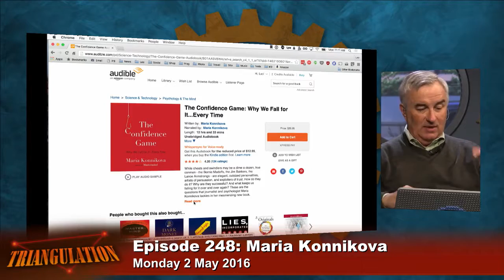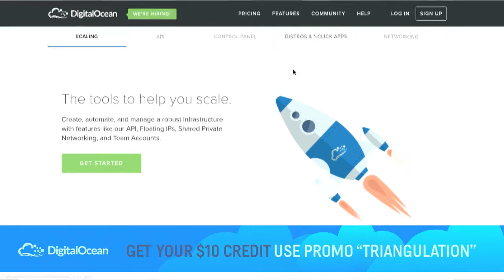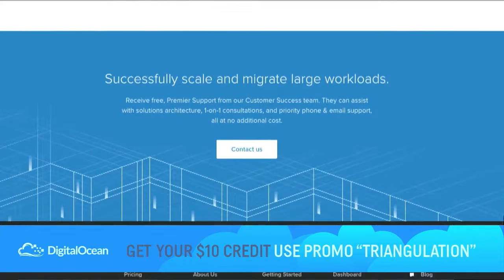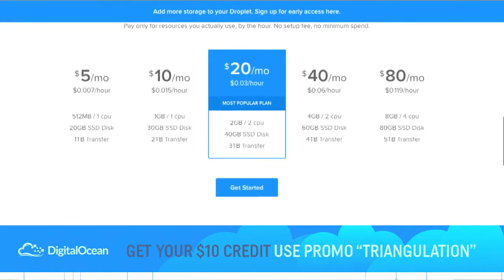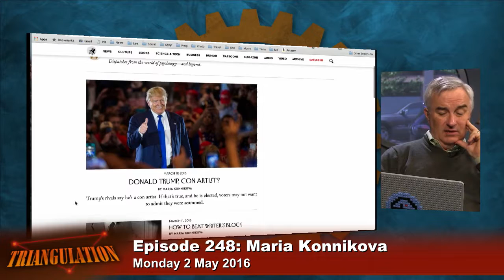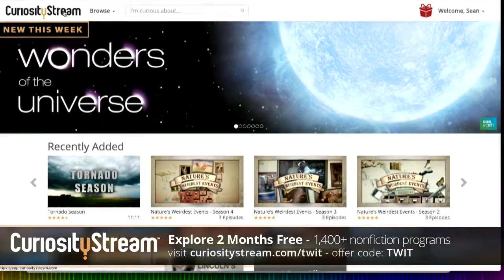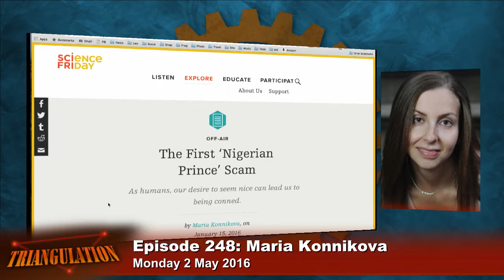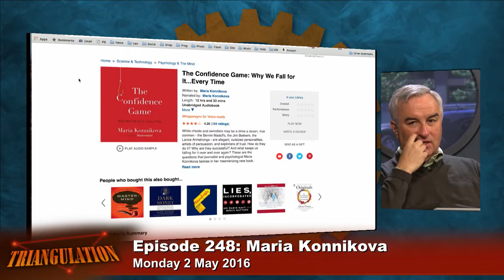Triangulation 248: The Confidence Game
Maria Konnikova is a writer and journalist who focuses on psychology. She studied psychology and creative writing at Harvard University and graduated magna cum laude.